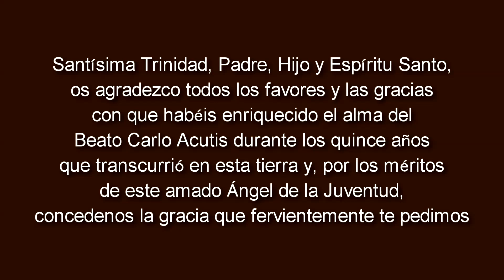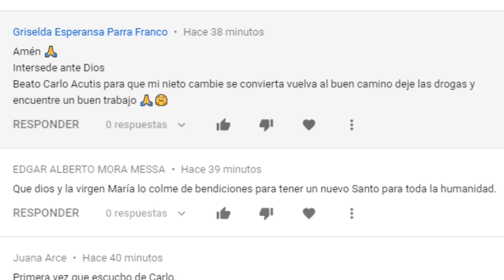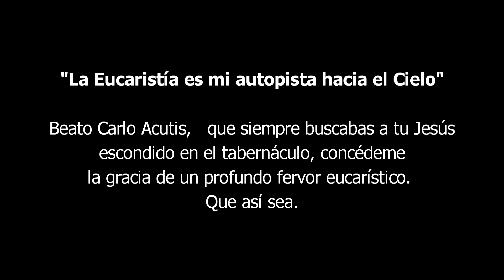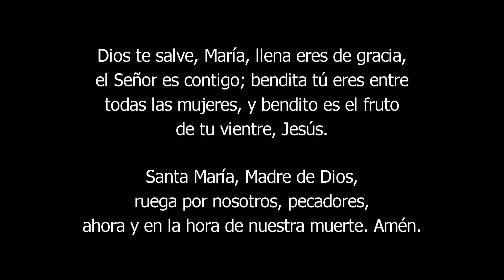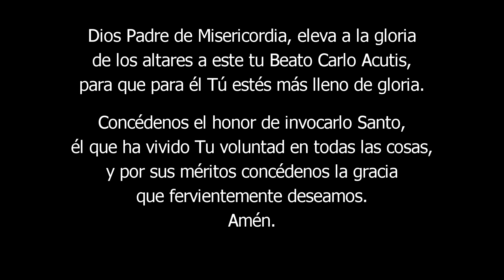BEATO CARLO ACUTIS NOVENA DIA OCTAVO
"La Eucaristía es mi autopista hacia el Cielo”

Beato Carlo Acutis, que siempre buscabas a tu
Jesús escondido en el tabernáculo, concédeme la gracia de un profundo fervor eucarístico. Que así sea.